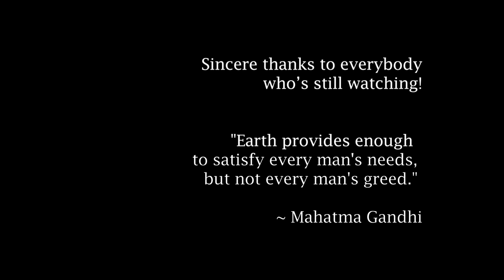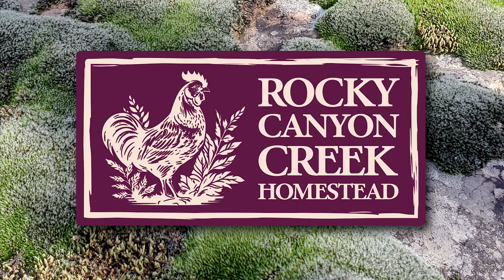YAY! New Chickens!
The look on our hen's face was priceless when we added 4 new chickens to her flock of one. A sad story of losing our chickens to coccidia has turned into a happy new family for our hen, Lady. They are getting along great and we will be back into plentiful eggs in no time.